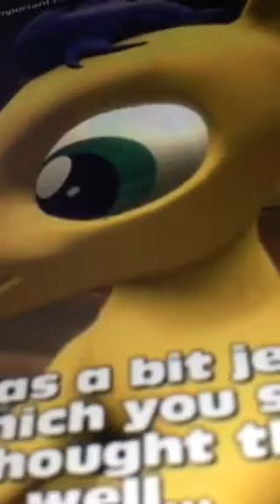Flash is a hero